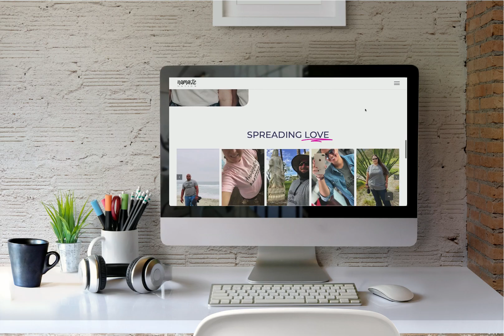Namaste Nation Website Design and Development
Namaste Nation channels positive energy through style.

The brand was founded to inspire us to give back, talk to one another more, and to make us aware that we are all truly connected. A percentage of the profits goes to nonprofits in San Diego.

Regardless of your religion, culture, or societal beliefs, namaste invokes a sense of oneness.